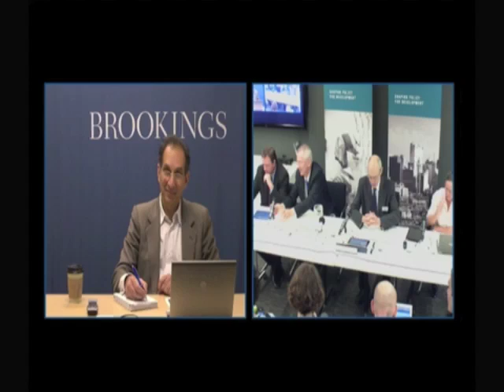Richard Manning: climate finance, philanthropy and social impact investment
Richard Manning: climate finance, philanthropy and social impact investment from ODI Events. Like this? Watch the latest episode of ODI Events on Blip!

Richard Manning introduces speakers and topic for discussion - climate finance, philanthropy and social impact investment This event - Old puzzles, new pieces: development cooperation in tomorrow?s world - was held on 14-15 November 2012 at ODI offices, London.